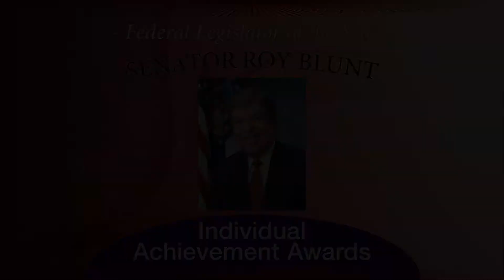Federal Legislator of the Year - NCDF 6th Annual Community Development Award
Sen. Roy Blunt, R-Mo.